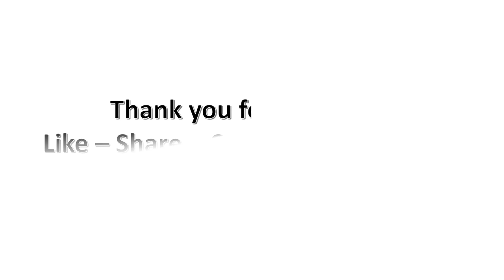Anushka Sharma and Virat Kohli wedding Pics